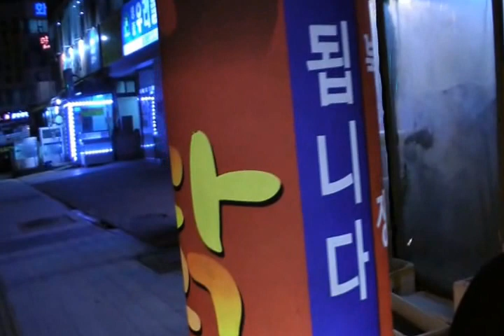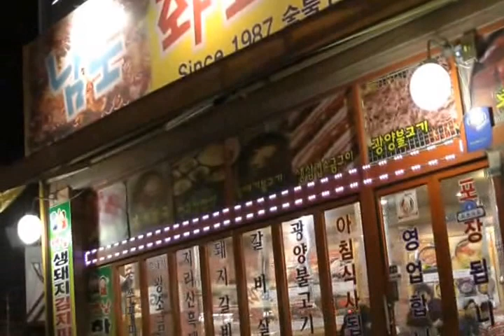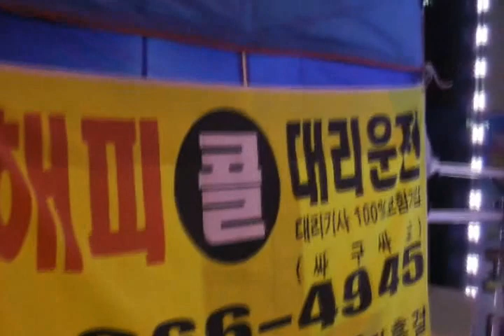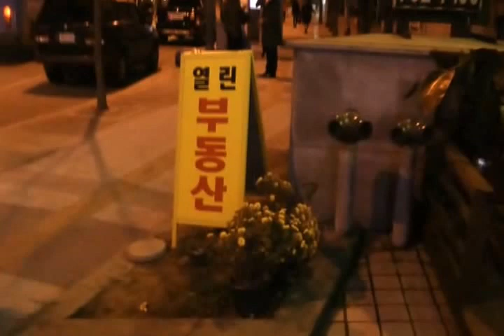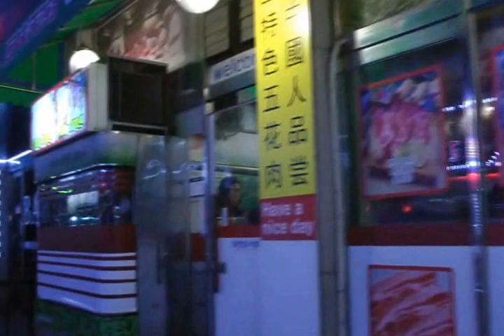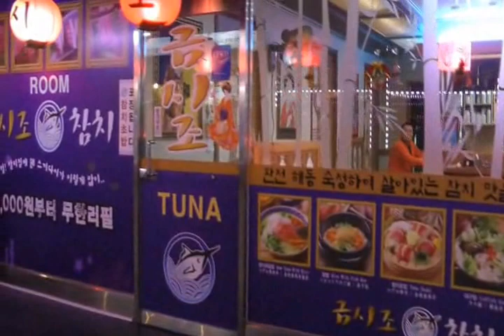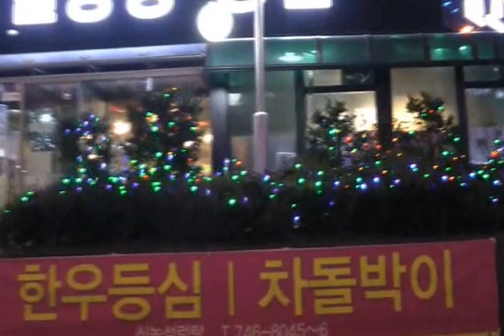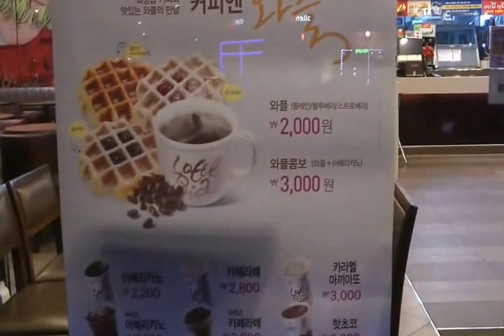Ю.Корея 110 Мои билингвы (трилингвы)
Прогуливаясь по вечернему Инчхону, рассказываю о нашей ситуации с языками у моей дочери (4 года), отношении мужа к моему желанию учить ее русскому языку, о небольшой проблеме в речи.